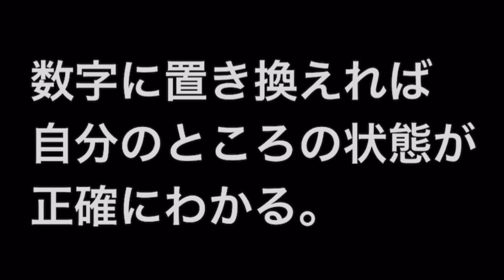【斎藤一人 〇〇に置き換えれば自分のところの状態が正確にわかる】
〇〇は嘘をつかない。